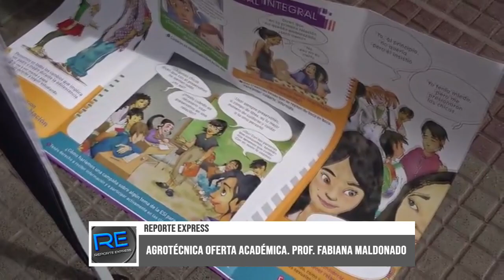DÍA DE LA EDUCACIÓN TÉCNICA